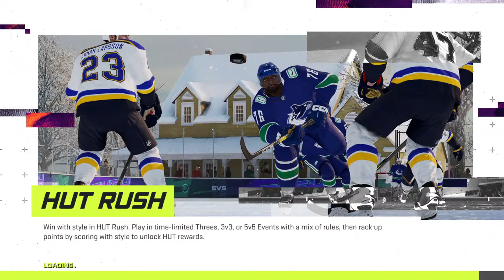LG TOLEDO WALLEYE WARMIES